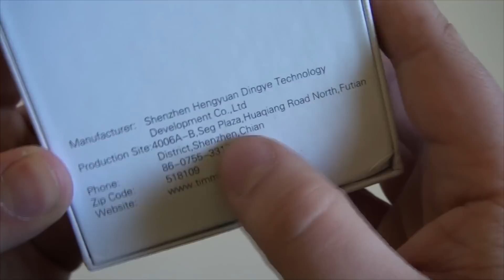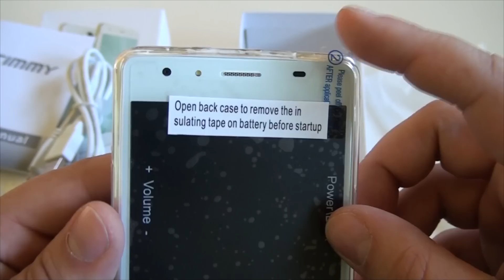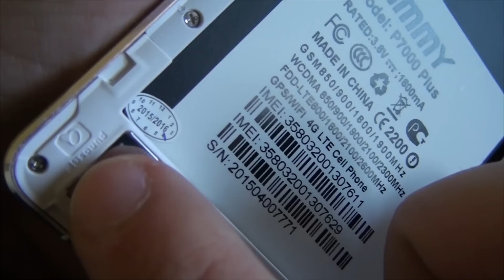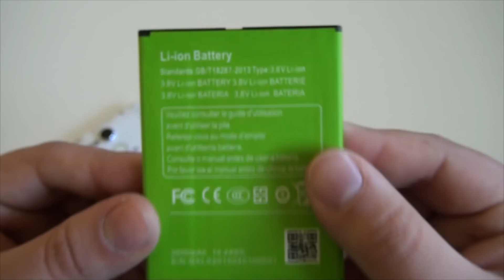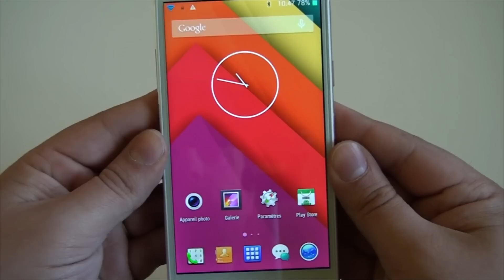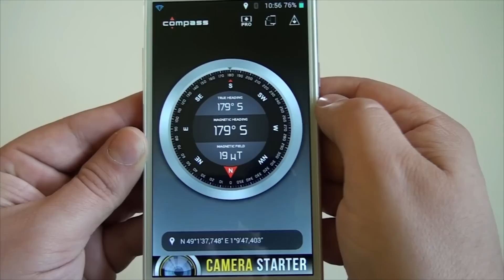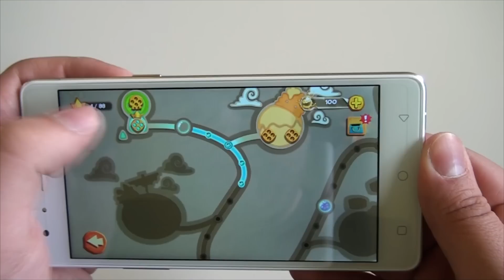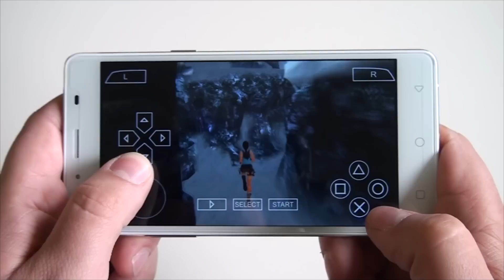SMARTPHONE MARATHON : Timmy P7000 plus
Quand un constructeur chinois (Timmy) décide de faire une version low cost d'un modèle lui même low cost (elephone p7000), qu'est ce que ca donne ? Verdict !